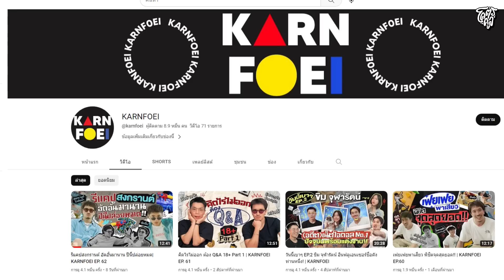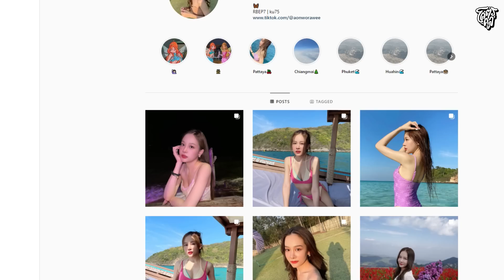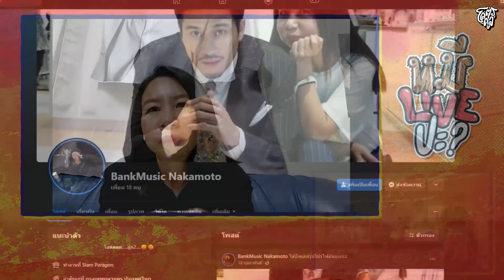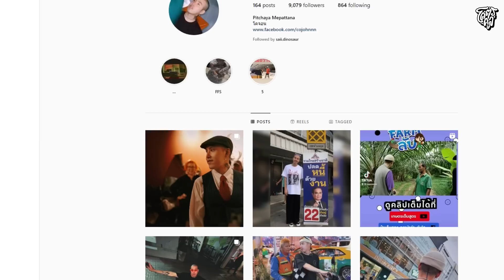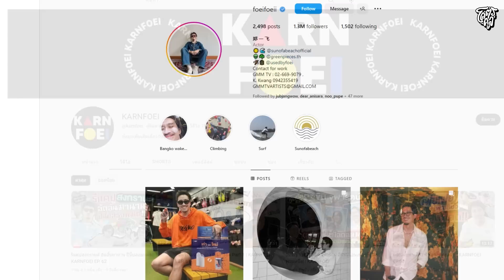[HIGHLIGHT] หมีLIVEปะ? | EP.115 “KARNFOEI” น้องรัก วันนี้ต้องไปแตะ 100,000 ซับ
“KARNFOEI” มาวันนี้ต้องได้ 100,000 ซับ โล่ที่อยากได้ต้องได้จับ อย่าลืมไปติดตามน้องรักกันนะชาวเน็ต ช่องดี ๆ ไม่ซับไม่ได้แล้ว 😎😎